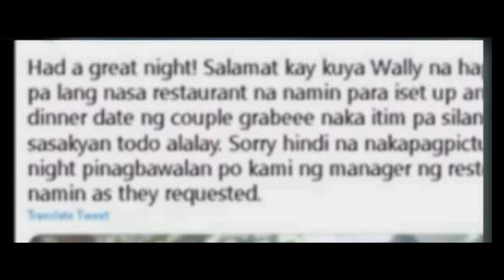HULI'NA NAMAN DINNER DATE NINA MAINE & ALDEN SA TAGAYTAY NABUKING NINONG WALLY ANG NAG SET UP NG DIN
HULI'NA NAMAN DINNER DATE NINA MAINE & ALDEN SA TAGAYTAY NABUKING NINONG WALLY ANG NAG SET-UP NG DINNER